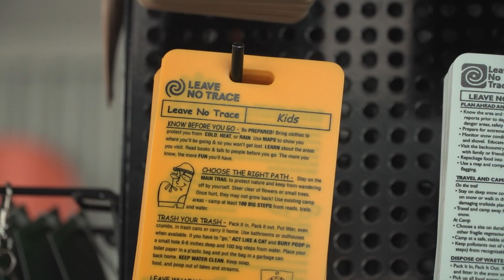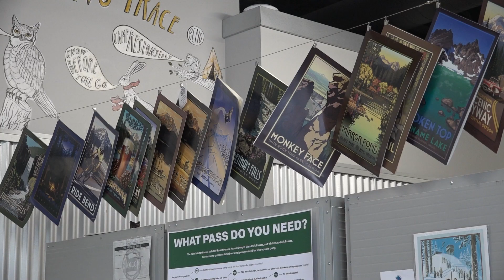Visit Bend receives Destination of the Year Award from Leave No Trace